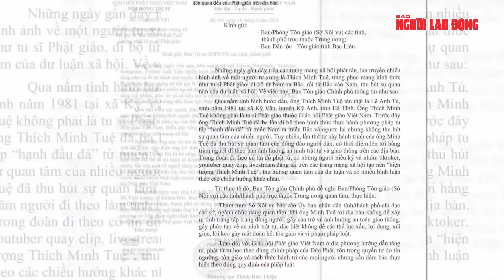Đăng thông tin sai về tảng đá giống “sư” Thích Minh Tuệ, 2 người bị xử phạt | Thời sự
NLĐ | Đăng thông tin sai về tảng đá giống “sư” Thích Minh Tuệ, 2 người bị xử phạt.
Ngày 4-7, Phòng An ninh mạng và Phòng, chống tội phạm sử dụng công nghệ cao, Công an tỉnh An Giang cho biết vừa phối hợp với Thanh tra Sở Thông tin và Truyền thông tỉnh làm rõ và ra quyết định xử phạt vi phạm hành chính đối với 2 người về hành vi đăng tải thông tin bịa đặt, sai sự thật trên không gian mạng liên quan ông Lê Anh Tú ("sư" Thích Minh Tuệ).
Trước đó, qua công tác nắm tình hình trên không gian mạng, Phòng An ninh mạng và Phòng, chống tội phạm sử dụng công nghệ cao đã phát hiện 2 tài khoản YouTube do ông H.V.T (SN 1992; ngụ tỉnh Kiên Giang) và ông T.T.H (SN 1984; ngụ tỉnh An Giang) đăng ký và sử dụng, đã đăng tải các video bịa đặt, sai sự thật về việc xuất hiện tảng đá có hình người, giống hiện thân của ông Thích Minh Tuệ tại phường Thới Sơn, thị xã Tịnh Biên (An Giang), gây hoang mang trong dư luận.
Công an đã mời T. và H. làm việc và cả 2 thừa nhận việc đăng tải nội dung trên là thông tin tự suy diễn, bịa đặt, không đúng thực tế. Đồng thời, T. và H. đã tự nguyện tháo gỡ các nội dung liên quan đã đăng tải và viết cam kết sẽ kiểm soát chặt chẽ nội dung đăng tải, không để xảy ra trường hợp tương tự. Qua làm việc, cơ quan có thẩm quyền ra quyết định xử phạt vi phạm hành chính đối với T. và H. mỗi người 5 triệu đồng.